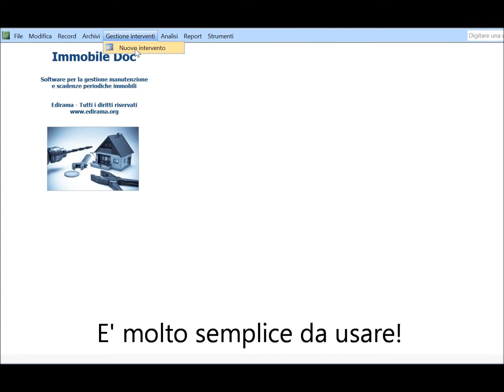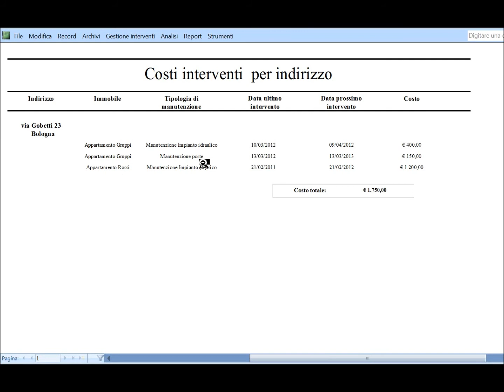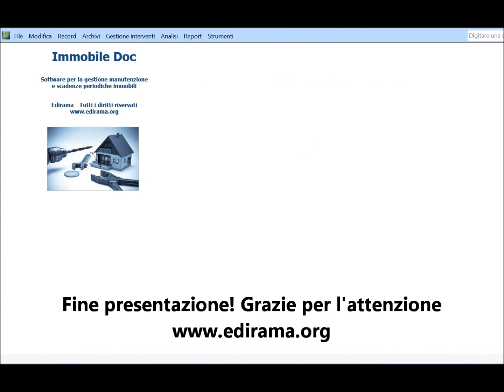Presentazione software Immobile Doc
Immobile Doc è il software per gestire le manutenzioni e le relative scadenze degli immobili. Disponibile su